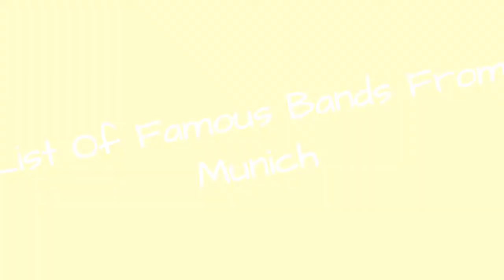List Of Famous Bands From Munich 🌞 🌝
List of Munich bands, listed by their level of fame. This Munich musicians list includes both bands and solo artists. All famous Munich bands are included, as well as many Munich musicians of underground status. This list of Munich musical artists includes information like what genre the artist falls under, what albums they've put out and more. If you want to know more about these famous Munich bands you can click on their names to learn more about them. Bands from every genre are listed here, including rock, pop, hip-hop/rap, jazz, and more.List features Milli Vanilli, Richard Strauss and more bands. If you're wondering, "What bands are from Munich?" or "What is a list of Munich bands?" then this list will answer your questions. {nodes}...more
0:00 - Intro
0:00:08 - spheric lounge
0:00:15 - Colour Haze
0:00:24 - Amon Dl
0:00:33 - Schandmaul
0:00:50 - Fouxi
0:01:00 - Emil Bulls
0:01:15 - Zombie Nation
0:01:25 - Embryo
0:01:40 - Sportfreunde Stiller
0:01:50 - Sieges Even
0:02:06 - Obscura
0:02:20 - Gracia
0:02:29 - Bruno Kramm
0:02:36 - Udo Lindenberg
0:02:43 - Gil Ofarim
0:02:52 - Rob Pilatus
0:03:00 - Chicks on Speed
0:03:25 - Carolyn Breuer
0:03:36 - Amon Dl II
0:04:02 - :wumpscut:
0:04:11 - Richard Strauss
0:04:21 - Milli Vanilli